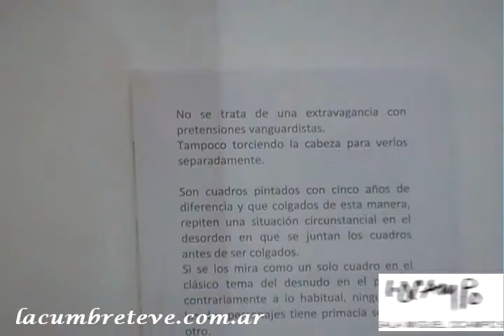Miguel Ocampo, La pintura como Actividad VITAL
Miguel Ocampo nos habla entre otras cosas, sobre cual es la idea de su galería en La Cumbre Cordoba, cuales son sus motivaciones e inspiraciones, que procesos lo llevaron a desarrollar su estética